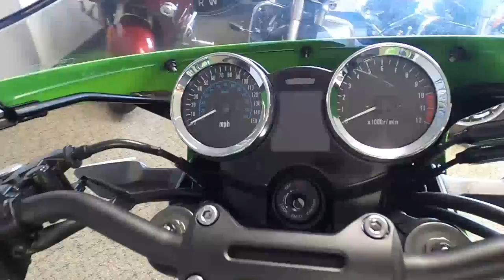2018 Kawasaki Z900RS Cafe - Used Motorcycle For Sale - Milwaukee, WI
Please visit Southeast Sales Powersports to view this Used Vintage Lime Green 2018 Kawasaki Z900RS Cafe for sale in Milwaukee, Wisconsin.

Stock# A000378

Description:
2018 Kawasaki Z900RS Cafe

A RETRO TAKE ON RETRO
Following in the footsteps of the Z900RS, retro meets modern with the café-racer inspired all-new 2018 Z900RS CAFE. Combining authentic retro styling, a modern chassis and today’s cutting-edge technology and performance, the powerful yet friendly-to-ride Z900RS CAFE represents a modern reinvigoration of iconic motorcycles from the 1970's.

Experience the true spirit of the legendary Kawasaki bikes of yesteryear with the café-racer style front cowl, Vintage Lime Green paint scheme, green rim stripes and blacked out paint on select components. The black finished drop-style handlebar, café-racer stepped seat and tuned exhaust with brushed finish truly embody the ultimate café-racer image.

Features may include:

CAFÉ-RACER STYLE FRONT COWL
High-grade coating and a clean fit-and-finish contribute to the high-quality appearance. Compact fairing exudes café-racer style and helps to deflect wind away from the rider

VINTAGE COLOR & GRAPHICS
A unique Vintage Lime Green color scheme with white racing stripes pays tribute to the iconic Kawasaki Superbike graphics of the 70's and 80's

DROP-STYLE HANDLEBAR
Exhibits a drop handlebar contributing to the café-racer styling. The handlebar is painted black to match the timeless styling accents. A wide grip helps to facilitate a confident yet sporty riding position

CAFÉ-RACER SEAT
A low 32.3” seat height provides an attractive sculpted shape with a more pronounced step and supportive padding. The seat is slimmer at the front, facilitating the rider’s reach to the ground. The seat can be removed without tools, offering easy access to the battery, fuse box and tool kit

TUNED EXHAUST WITH BRUSHED FINISH
Exhaust tuned to deliver an appealing iconic rumble during engine start and idling

AUTHENTIC STYLING

The all-new Z900RS CAFE is the ultimate retro-sport Z that offers modern running gear and classic styling

AUTHENTIC RETRO-SPORT Z
Super balance of power and handling

AUTHENTIC RIDING EXPERIENCE
Retro café-racer design meets modern technology and performance for superb riding comfort around town and on the highway